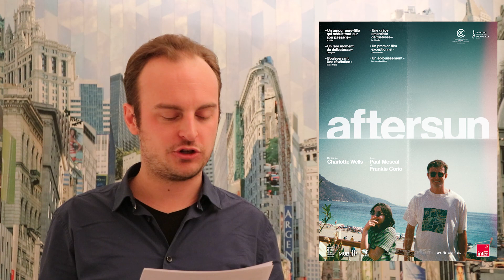OSCARS 2023 - Le débrief du palmarès (coup de gueule Everything Everywhere All at Once)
Cette semaine place au bilan de la 95ème cérémonie des Oscars !

Avec entre autres :
- The Whale de Darren Aronofsky
- A l'Ouest rien de nouveau de Edward Berger
- Everything Everywhere All at Once de Daniel Scheinert et Daniel Kwan
- Avatar : la voie de l'eau de James Cameron
- Top Gun : Maverick de Joseph Kosinski
- Les Banshees d'Inisherin de Martin McDonagh
- The Fabelmans de Steven Spielberg
- Elvis de Baz Luhrmann

Et n'oubliez pas, prenez les films pour ce qu'ils sont !